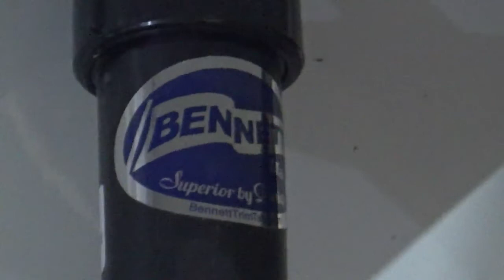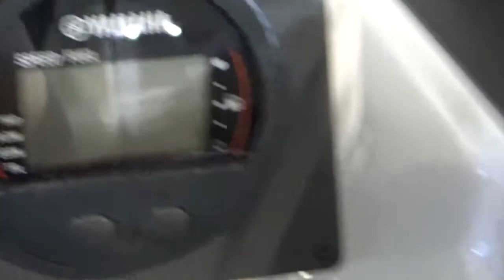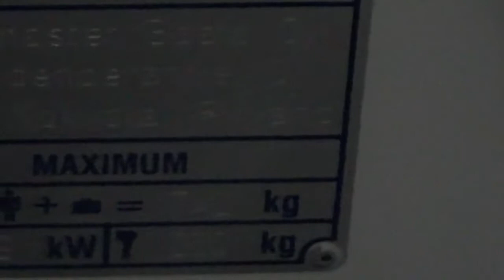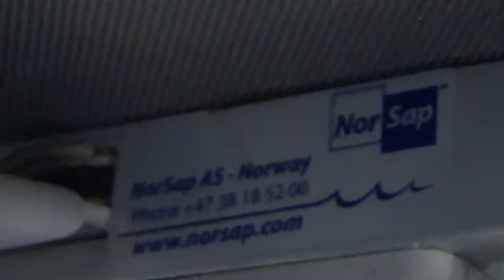Катера моторные Finnmaster Pilot 7 Weekend |Продажа яхт в Москве